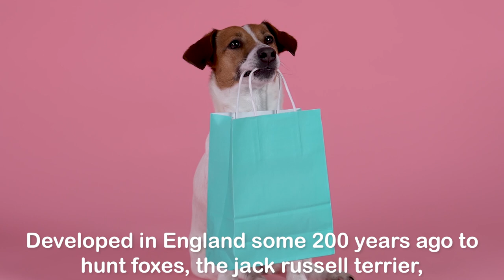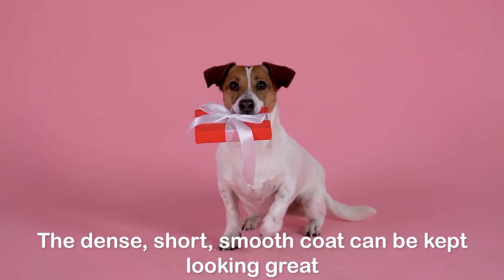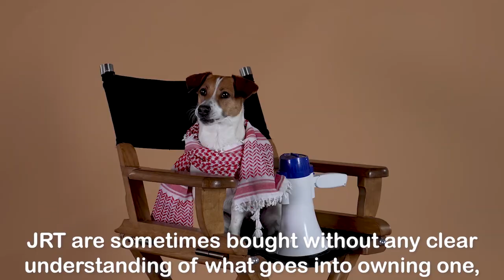ALL ABOUT The Jack Russell Terrier - Health, Nutrition And More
In today's video you will learn all about jack russell terrier! Are you thinking of getting a new jack russell or just interested in learning more about this unique breed ? Have you ever wondered if jack russell are good with children? Or is the jack russell good family pet? Then lets get into the video and find out!

0:00 Intro
1:04 Health
1:23 Grooming
1:57 Exercise
2:26 Training
2:54 Nutrition